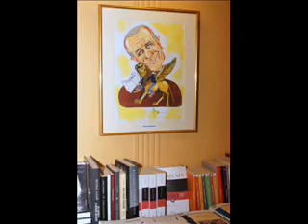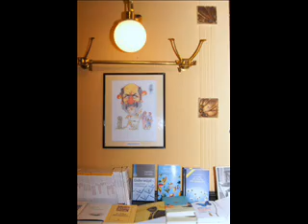LORELLA FERMO: "Letteratura in caricatura"- mostra al Caffè San Marco di Trieste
LORELLA FERMO, "Letteratura in caricatura", ritratti-caricature di scrittori e poeti - Intervento critico di ENZO SANTESE.

Antico Caffè San Marco
Via C. Battisti 18
TRIESTE

Foto: Olivio Gržentić e Alexandra Mitakidis
5 aprile 2016